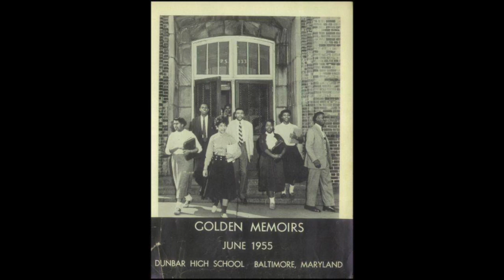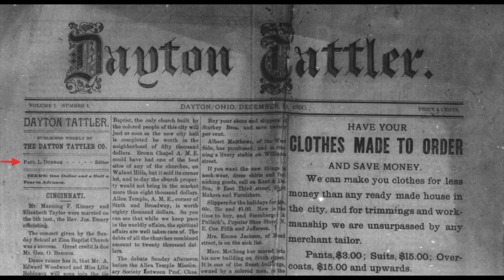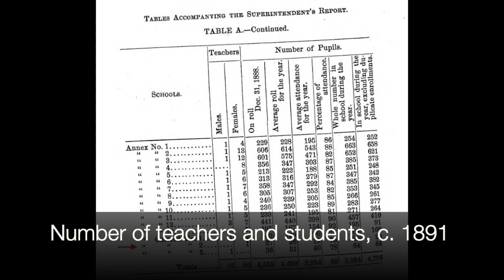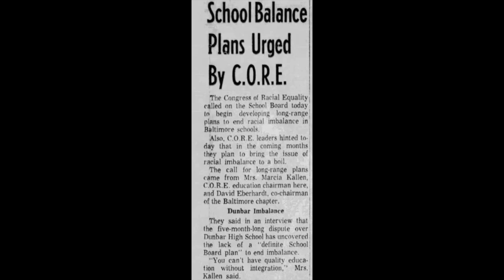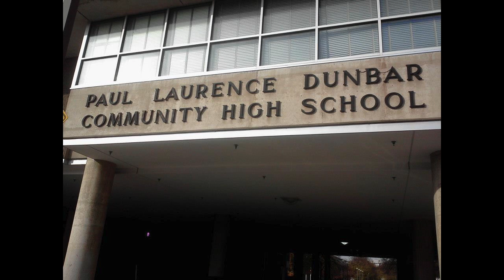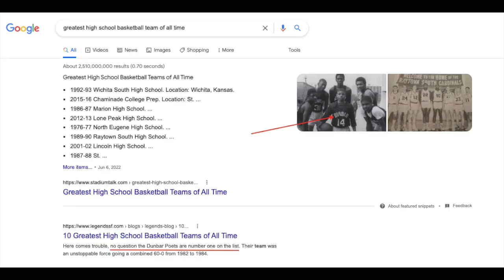Five Minute Histories: Old Dunbar High School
Did you know that Baltimore is home to the greatest high school basketball team of all time? And this same high school’s alumni include influential politicians, judges, and rappers? Join us for a look back at the 130-year legacy of Old Dunbar High School in today’s Five Minute Histories video!